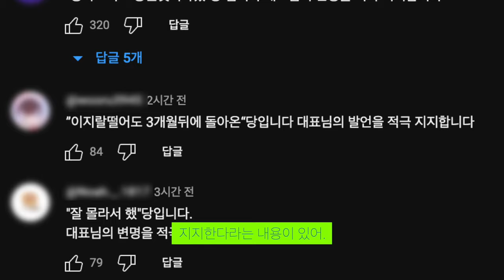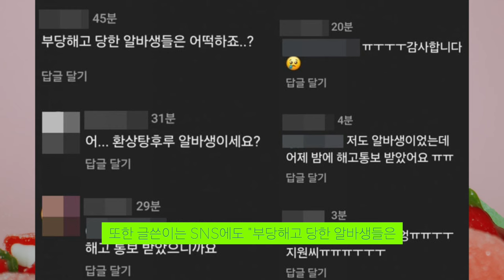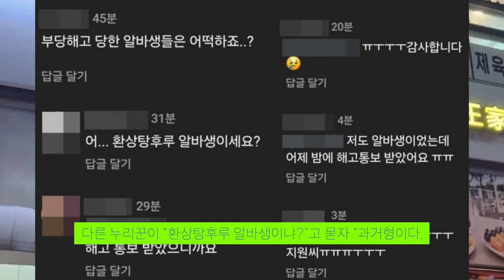진자림 입장문 지지 댓글및 열정페이 부모님 불법 주식리딩 논란 이어지고 있는 상황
음..

▬▬▬음원 출처▬▬▬
🎵Track : Again -   • [들으면 힘나는 밝은 음악] Again | 다시 시작해보자🤨